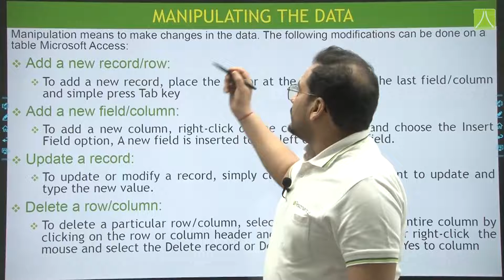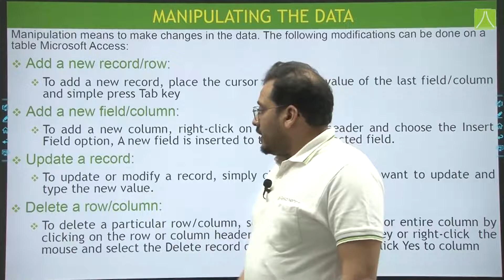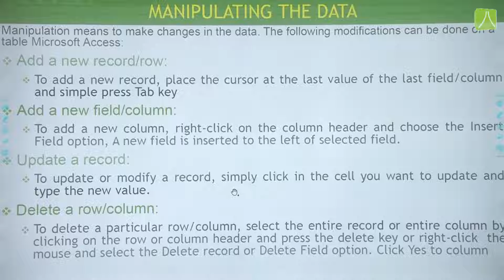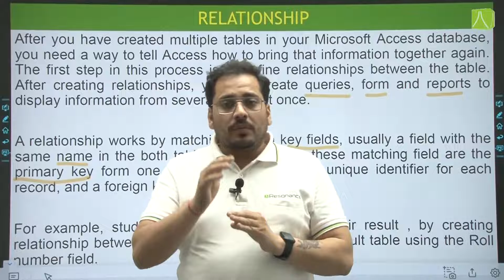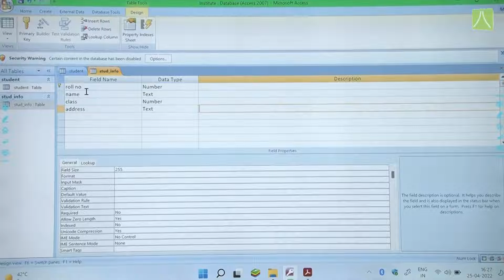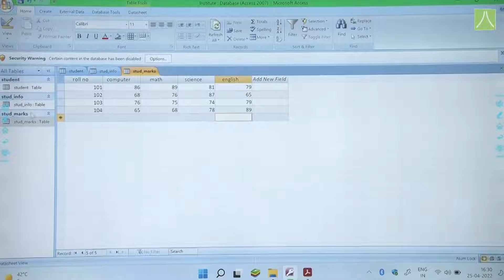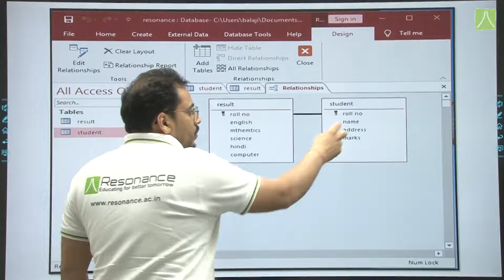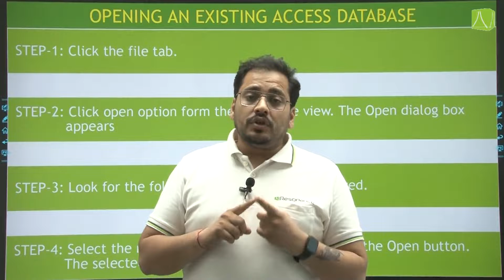INTRODUCTION TO MS ACCESS | L-4 | COMPUTER | CLASS 8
Manipulation of data, creating relationship, opening an existing database